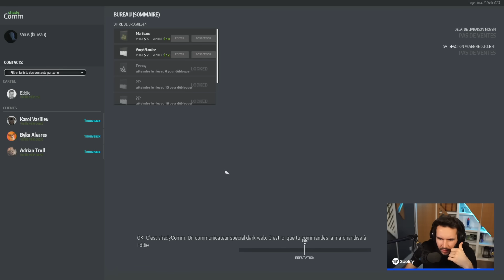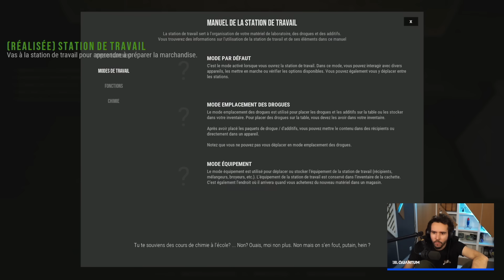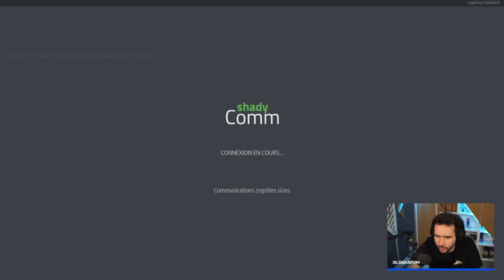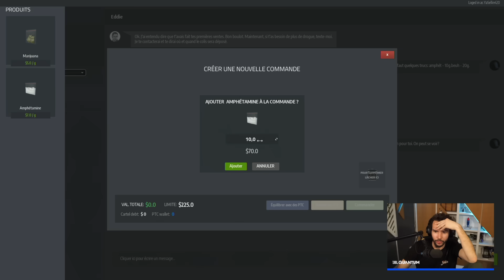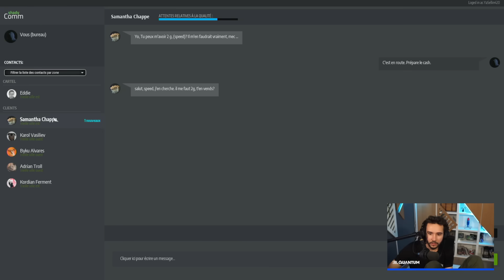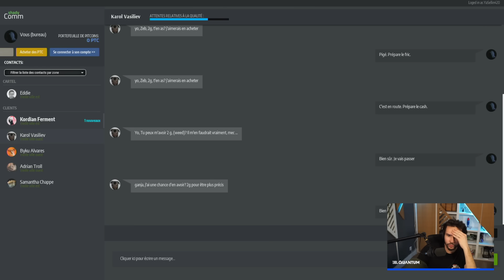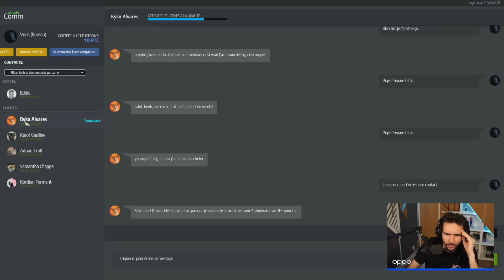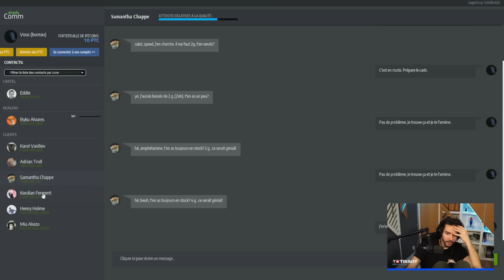LE DEALOS ULTIME ! (Drug Dealer Simulator)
On vend un autre type de magie que dans Hogwarts Legacy ici !